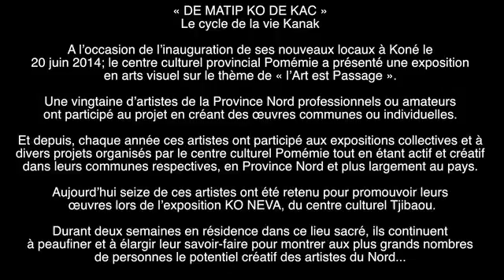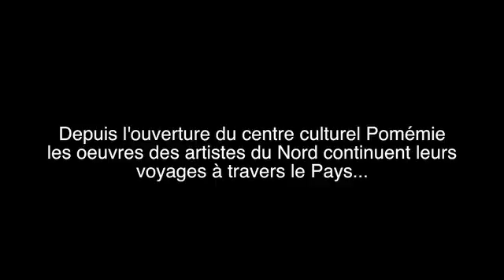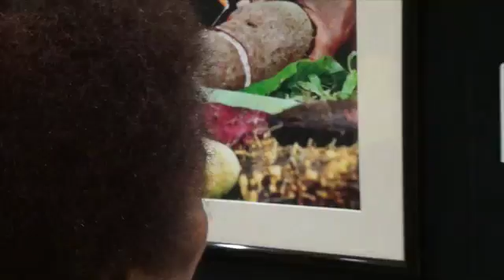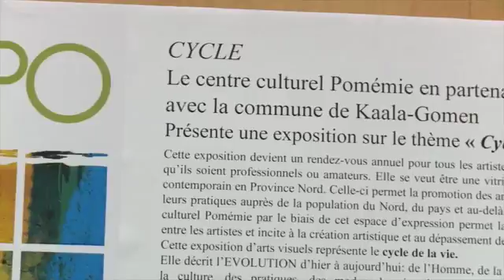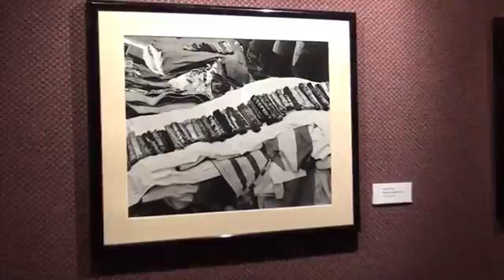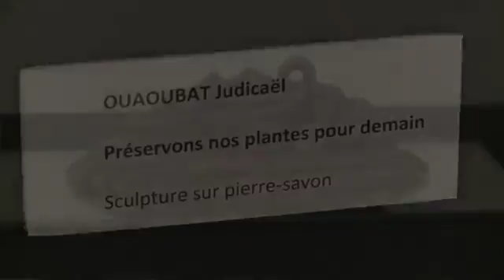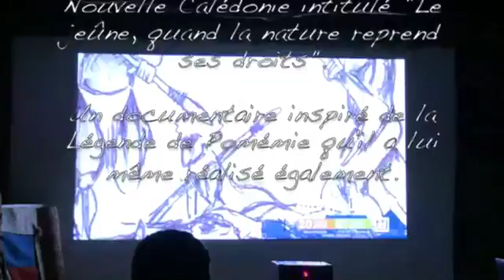Konéva 2017 en construction (ne pas diffuser)...